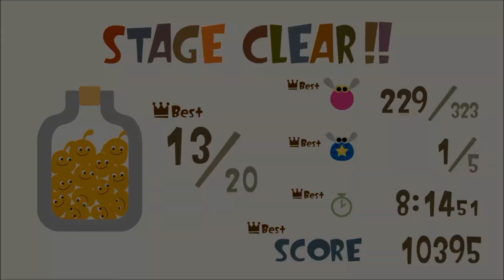🌈Locoroco Monde 1 plateau 4🌈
🐣 Bonjour les Zebulettes et les Zebulons ! 🐣

Support : Ps4
Niveau du joueur : Moyen voir très moyen ! 😈

Dans cette vidéo je vous propose de découvrir ou redécouvrir avec moi Locoroco premier du nom en remasterisé il était parut voilà quelques années sur la psp.
Si comme moi vous avez pu jouer a la version original il y'as une première chose qui est assez agréable, le jeu est toujours tout aussi beau et en couleur. Pas de pixel ou de couleur baveuses. C'est bien le beau Locoroco que l'on as devant les mirettes. Cependant et la ou le bas baisse affreusement c'est au niveau du gameplay. C'est rigide. Excessivement rigide. Là ou je me souviens parfaitement que le gameplay colait a la psp, ultra simpliste et intuitif au possible. Sur la ps4 cela reste évidemment ainsi, les mêmes boutons que l'on presse, mais la réactivité n'est absolument pas là.  C'est souvent le reproche que l'on peu faire sur les portages de psp a console de slon a quelques exceptions près.
Pour autant le jeu reste agréable et enjoué.
C'est avec beaucoup de plaisir que l'on parvient a finir le premier plateau, même si je n'ai pas chercher a faire un " run parfait ". Je redécouvre en me laissant porté par les chants des Locoroco. 😄

Si la vidéo vous as plu, n'hésitez pas a faire de même vous ferez une heureuse. Cette chaîne n'as d'autres
but que le partage, l'entraide, des trophées et succès lorsque c'est
possible. 💟

💌Merci à mes soutiens quotidien mes chats Sakito, Aveline, Oscar et Jensen ! Sans oublier la petite tête couronnée Capucine
la perruche ! 💌